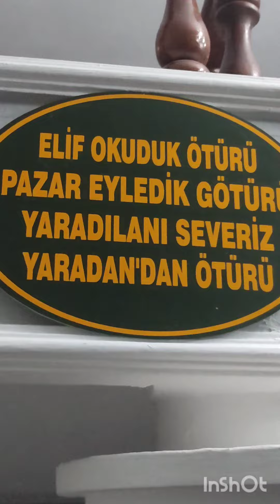31 Ekim 2023